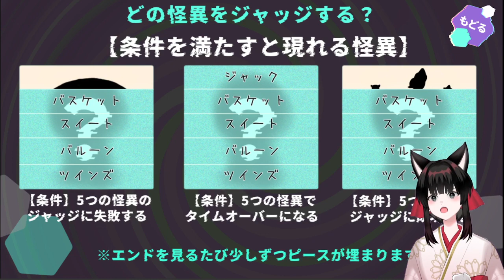世間はハロウィンだってのに、働き者はいるもんだ【怪異ジャッジ・ハロウィン】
怪異の正体は、元人間かヤバいやつか…
曇りなき眼で見定めよ